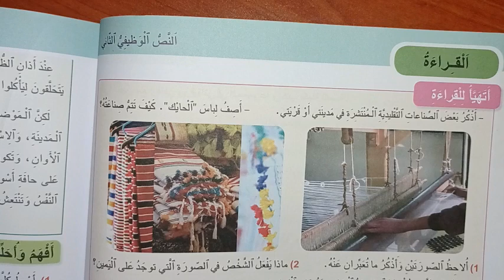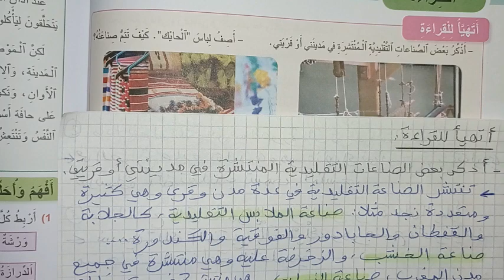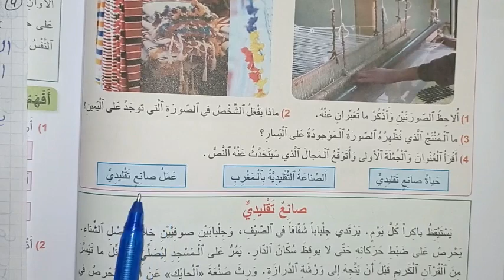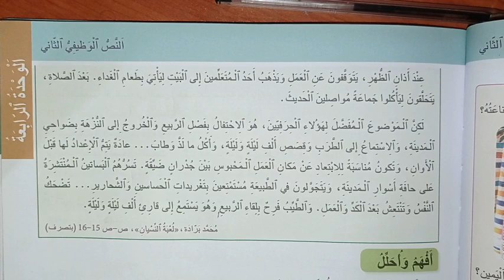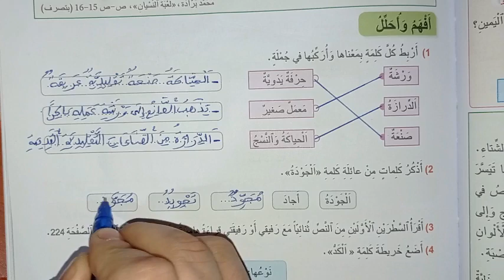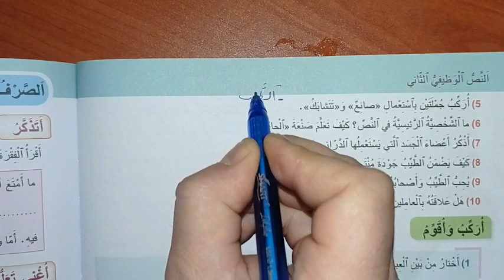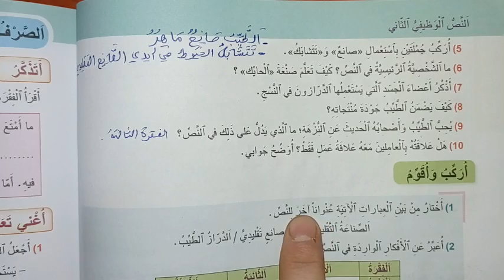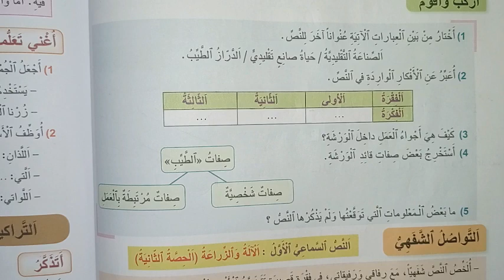صانع تقليدي ص 124/125/126الجديد في اللغة العربية الرابع ابتدائي.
لمن أراد المزيد من الدروس ,أتمنى أن تنال إعجابكم واستحسانكم.زوروا  القناة.